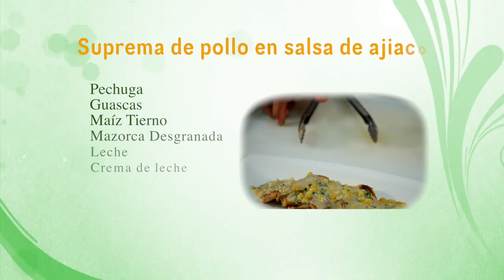Como Preparar Suprema de Pollo en Salsa de Ajiaco - CocinaTv por Juan Gonzalo Angel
Hay diferentes versiones de Ajiaco, pero generalmente se hace con pollo y tres tipos de papas, mazorca y una hierba llamada guascas. Esta hierba le da a esta sopa un sabor maravilloso. Es muy importante utilizar guascas y papa criolla, ya que son los ingredientes principales de este plato. El Ajiaco es uno de mis platos favoritos y es absolutamente delicioso.